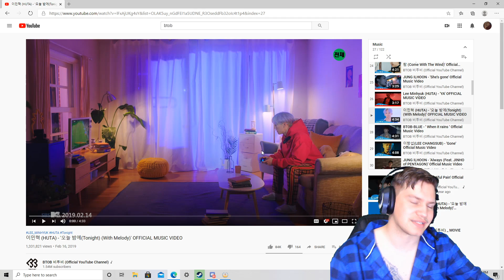Crim's Reaction too Lee Minhyuk (HUTA) - 'YA. This sexy guy is killing me!